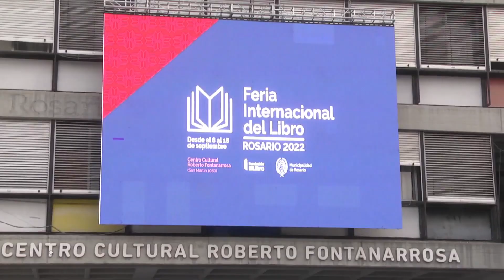Feria del Libro Rosario. Del 2 al 12 de Agosto en el Centro Cultural Fontanarrosa.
DEL 2 AL 12 DE AGOSTO EN EL CENTRO C. FONTANARROSA
FEDERICO VALENTINI – SECRETARÍA DE CULTURA
FERIA DEL LIBRO ROSARIO

Del 2 al 12 de agosto en el Centro Cultural Roberto Fontanarrosa se realizará la Feria Internacional del Libro Rosario 2023.
Bajo el eje 'Lecturas del presente' y en el marco de los 40 años de la recuperación de la democracia, la FilRos tendrá muchas propuestas para todos los públicos
Ya no quedan cupos en los talleres pero igualmente habrá una carpa gigante en la plaza, la entrada es libre y gratuita